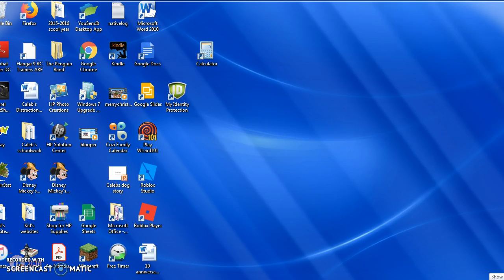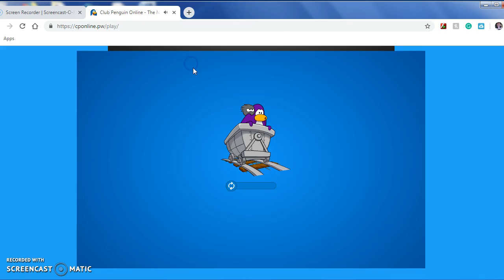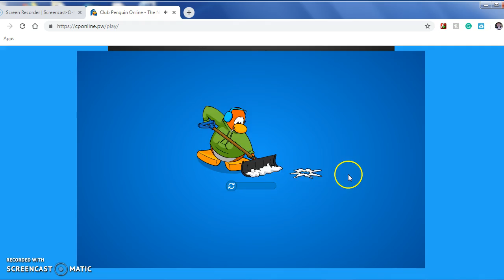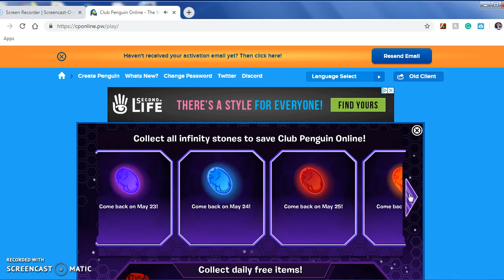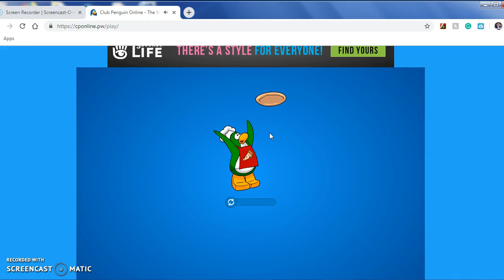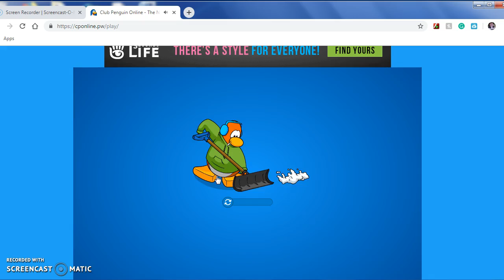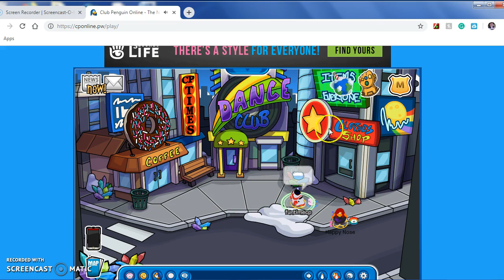Club penguin online Avengers Engame Takeover May 21,2019